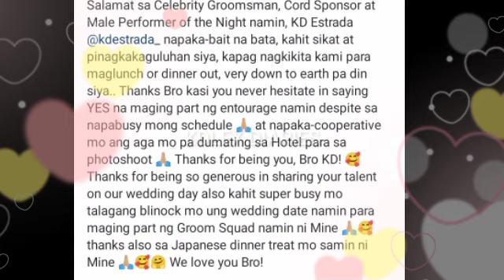EVA RONDA MAY MENSAHE KAY KD ESTRADA! NAPAKA GWAPO NANGIBABAW ANG LAKAS NG DATING NITO